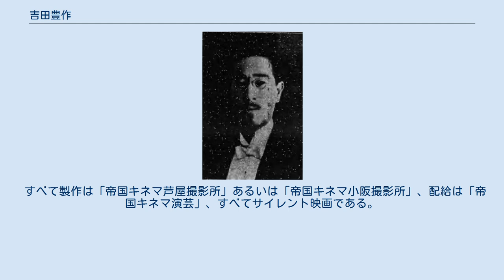吉田豊作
吉田 豊作（よしだ とよさく、1888年5月5日 - 1940年6月1日）は、日本の俳優である。
本名川崎 順次郎（かわさき じゅんじろう）。
新派・井上正夫門下の女形から、映画俳優になったことで知られる。
 1888年（明治21年）5月5日、広島県佐伯郡厳島町（現在の同県廿日市市宮島町）、あるいは同県広島市大須賀町41番地（現在の同県同市東区大須賀町）に生まれる。
 旧制・厳島尋常小学校（現在の廿日市市立宮島小学校）を卒業後、1908年（明治41年）、同県呉市の呉座に下田平作の一座が巡業で来たときにこれに加入して俳優となり、以降、井上正夫の門下に入る。
日本映画データベース、ならびに文化庁の「日本映画情報システム」によれば、1915年（大正4年）9月に公開された『塔上の秘密』（監督井上正夫・吉野二郎）に井上とともに出演しており、本作を製作・配給した天然色活動写真（天活）で、翌1916年（大正5年）までに井上とともに数本に出演している。
1917年（大正6年）には、同社の創立者である小林喜三郎の小林商会で、井上とともに映画に出演している。
1920年（大正9年）には国際活映に井上が招かれて同社が新設した角筈撮影所に入社、吉田もこれに同行している。
『日本映画俳優全集・男優編』における田中純一郎の記述によれば、翌1921年（大正10年）4月24日に公開された『寒椿』（監督畑中蓼坡）が井上正夫の初主演作であり、吉田豊作の映画デビュー作であるとのことだが、上記のように井上も吉田も、すでに天活・小林商会で多くの出演作があった。
田中によれば、同撮影所では、3作の井上主演作が計画されていたが、第3作『水彩画家』のセット撮影寸前の同年7月に撮影所が閉鎖され、製作が中止になったという。
 1922年（大正11年）、井上とともに、松竹蒲田撮影所に移籍、翌1923年（大正12年）4月1日に公開された『噫無情 第一篇 放浪の巻』（監督牛原虚彦）に出演、主役のジャン・ヴァルジャンを演じる井上を、ミュリエル復正の大役で支えたが、この『第一篇』を最後に井上一座を離れ、日活向島撮影所に移籍している。
同年に発行された『現代俳優名鑑』によれば、吉田は「崇拝」の欄に「井上正夫氏」と答え、「系統」は「松竹キネマ」でありながら「出勤」（勤務先）は「日活撮影所」と答えている。
当時、吉田は東京府東京市本郷区駒込神明町187番地（現在の東京都文京区本駒込）に住み、身長は5尺3寸2分（約161.2センチメートル）、体重15貫6000匁（約58.5キログラム）であったという。
同年9月1日に起きた関東大震災で同撮影所は壊滅、全機能を日活京都撮影所（日活大将軍撮影所、現存せず）に移し、現代劇を製作する第二部を創設した際に、吉田も異動している。
 1925年（大正14年）には、松竹蒲田撮影所に復帰したが、翌年早々、兵庫県芦屋市の帝国キネマ演芸に移籍している。
芦屋撮影所の閉鎖後は、小阪撮影所に移り、1929年（昭和4年）まで在籍した。
 1940年（昭和15年）6月1日死去。
満52歳没。
同年7月1日付の『京都日出新聞』に、二代目市川左團次（同年2月23日没）、四代目市川市十郎（同年没）、二代目市川團九郎（同年5月2日没）、柴田善太郎（同年5月16日没）、森三之助（同年6月9日没）とともに、演劇人として新盆にあたっての報道がなされた。
 大正3年（1924年）に、神戸で殺人を犯した犯人を京都七条警察署の由利刑事が捕縛して殉職した事件があった。
これを日活京都第二撮影所が一週間後には『由利刑事』（鈴木謙作監督）として映画化し、大変な人気を呼んだ。
ところが由利刑事役の藤原邦次郎はまったく評判にならず、犯人の井上武夫役の吉田が大評判となった。
 この役柄が世間にはよほど印象的だったようで、映画の後、吉田が街を歩いていると、これを見つけた通行人が交番所に走り込み、「あそこに殺人犯が歩いています」と訴えた。
警官が吉田をとらえて訊問したところ、『由利刑事』で犯人役だったことがわかり、大笑いとなったという。
同センター等に所蔵されていないものは、とくに1940年代以前の作品についてはほぼ現存しな...